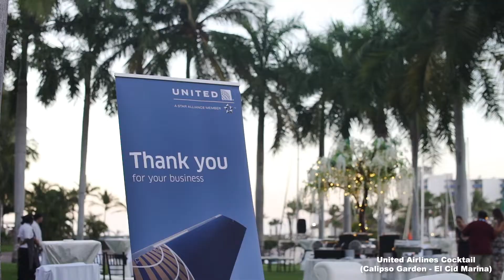Thank you for making a memorable Tianguis!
On April 15th, Mazatlán hosted what has been considered the most spectacular Tianguis Turístico in history. Learn about all the events that took place in the most important tourist event in México and discover El Cid Resorts' participation in this grand celebration where airlines, tour operators, travel agents, writers and more from all over the world gathered to make for an unforgettable event.